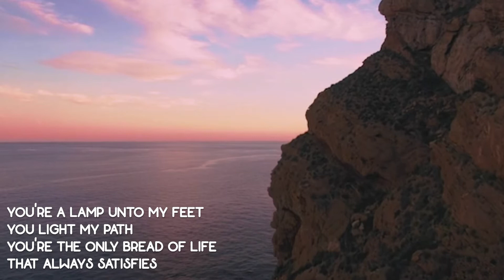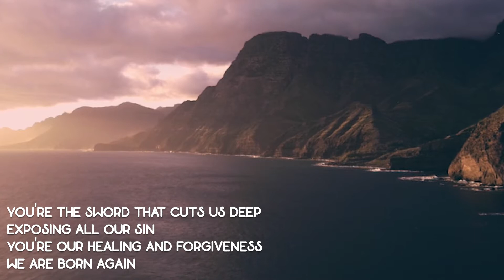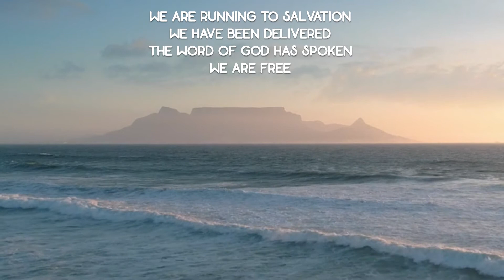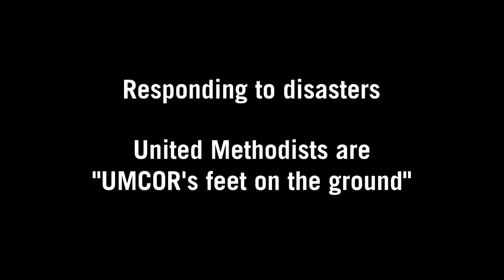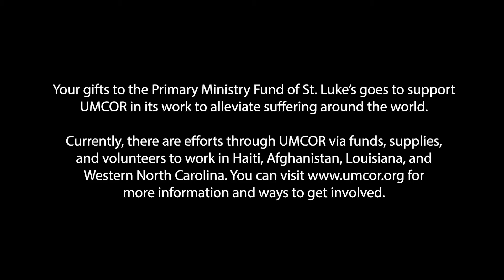Worship Service for September 5, 2021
Worship Service for September 5, 2021 with Rev. Monica Childers and Dr. Chuck Baker.
Special Music: "Summer Fun" by MixKit; "The Word of God Has Spoken" by Travis Cottrell and "Holy Spirit" and "Way Maker" by Passion Music and Bethel Worship, performed by Jessica Stamey
Images sourced from Commons, Canva, and St. Luke's Staff and members. Used with permission.
Video sourced from Worshiphouse Media, Motion Worship, UMCOR, and St. Luke's Staff and Members. Used with permission.
Service produced and edited by Jessica Stamey